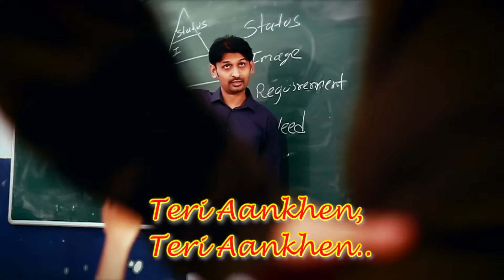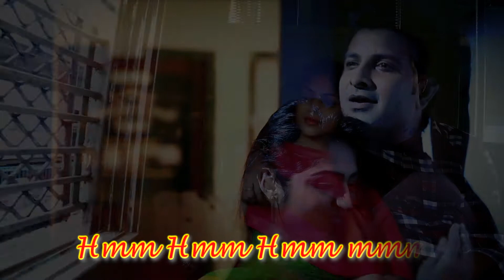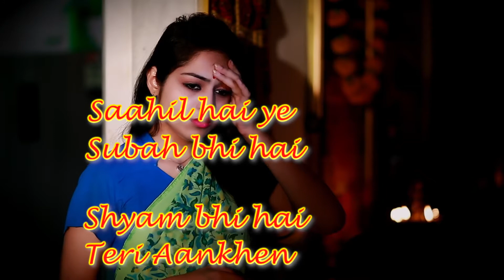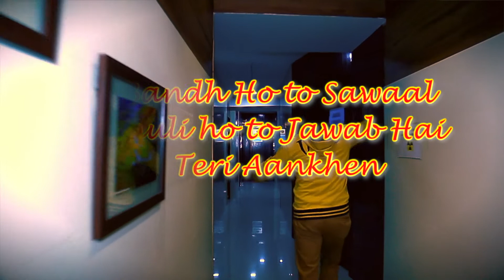AANKHEN Lyrics Video | Manu Rajeev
Music & Direction- Manu Rajeev Vishwamitra
Introducing - Dileep Singh & Twinkle Sehgal
Lyrics - Atique Allahabadi
Cinematography - Astitv Nagendra
Produced by Parul Bhatnagar for Agni Digital Studios Pvt Ltd
Assistant Direction - Kajol Khot, Harsh Bharadwaj, Aditya Singh, Aagnay Manu
Cast : Abhishek Bhatnagar, Joginder Goet, Ashish Bisht, Ankit Raj,
Simmi Suman, Upendra Pandey, Baby Aadya Manu, Prof Divyesh kumar Vala, Praful Bhanushali, Ashutosh kumar, Deepak Shinde, and all other friends.
Makeup - Vanita Advani
Costume Sneha Makhija
Equipments and Post -Astitv Films
Mixed and Mastered - Agni Digital Studios Pvt ltd
Grip & Food - Rajender & Munita

Sincere and Special Thanks to these people without whom this video would not have been possible :

Smt Parmeshwaridevi Durgadatt Tibrewala L J College of Arts Commerce and Science,

Medcare Institute of Diagnostics,

and Mr Balu Ramamurthy.

In association with EBAI (Eye Bank Association of India)

Aanken Teri Aankhen
Shairana Andaz hain
Aankhen Teri Aanken
Naghma hain saaz hain

Sooch hai parvaz hai
Raaz ghana raaz hai
Teri Aankhen
Teri Aankhen

Teri Aankhen
Teri Aankhen

Hakim Hain yeh
Qatil bhi hai
Majhdhar hain
Teri Ankhen
Saahil hai ye
Subah bui hai
Shyam bhi hai
Teri Aankhen

Hakim Hain yeh
Qatil bhi hai
Majhdhar hai hain
Teri Ankhen
Saahil hai ye
Subah bui hai
Shyam bhi hai teri Aankhen

Teri Aankhon pe Aur kya Kahun
Bandh Ho to Sawaal khuli ho to Jawab Hai
Teri Aankhen

Aankhen Teri Aankhen
Shairana Andaz hain
Aankhen Teri Anke

Teri Aankhen
Teri Aankhen